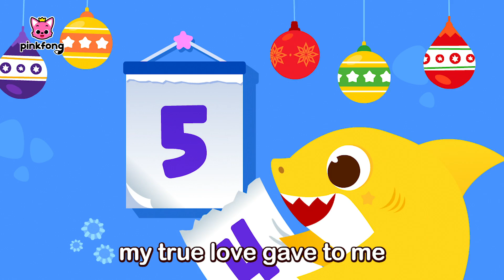Best Christmas with Baby Shark! 🎄| Pre-release | Christmas Songs for Kids | 2021 Holiday Special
Christmas is Almost Here!!
Get ready with Baby Shark and the Sharks Family!
Enjoy a series of new carols, stories and dance alongs!

You're watching "Best Christmas with Baby Shark!", a fun and exciting Christmas Compilation presented by Pinkfong!